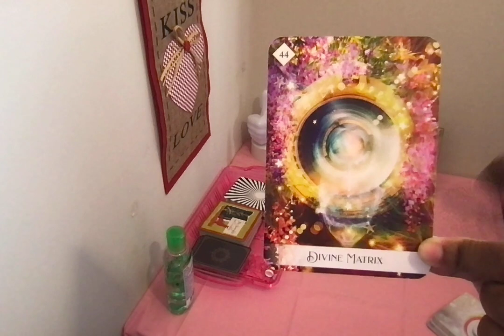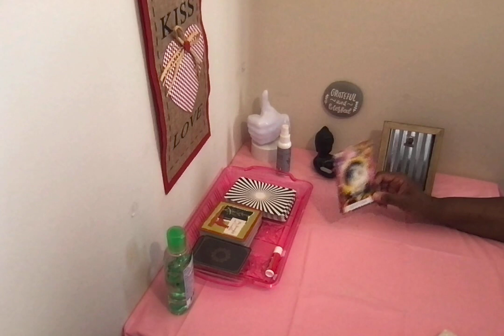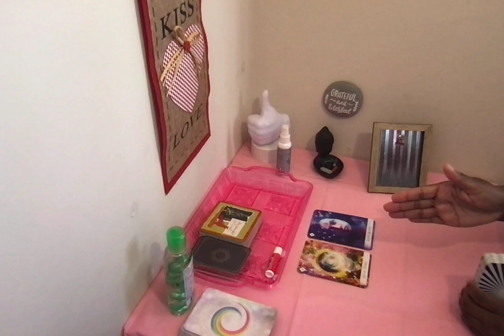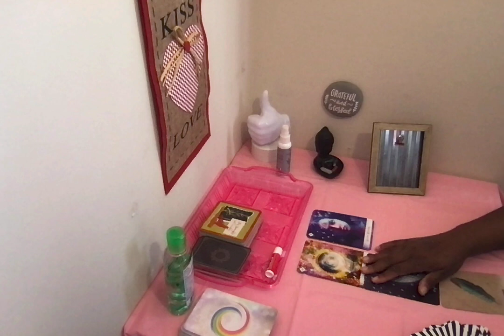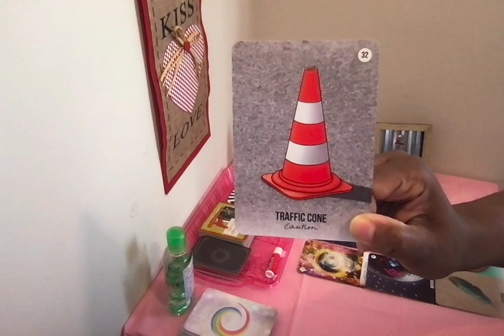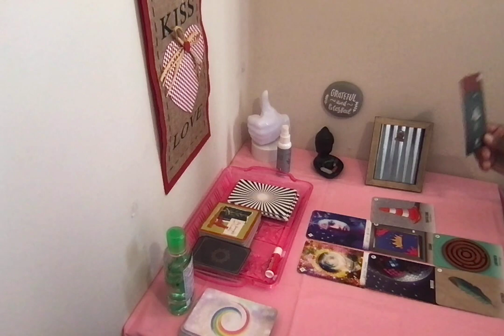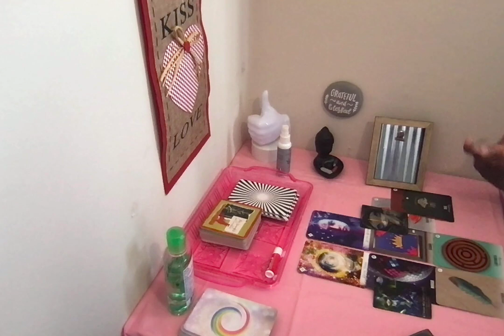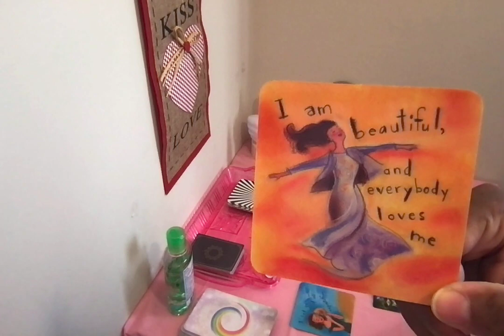Activate third EYE ascension Feb 13-17?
Have an abundant week